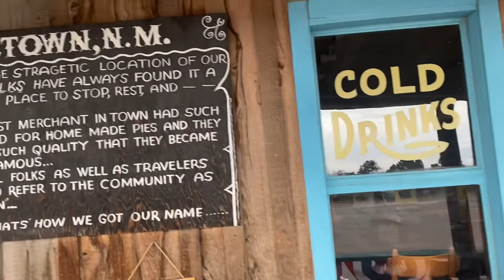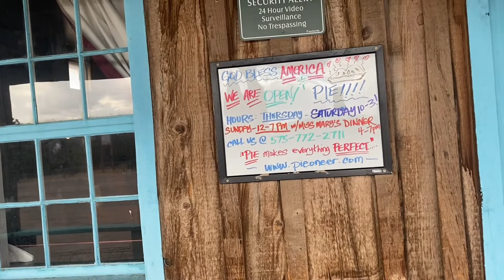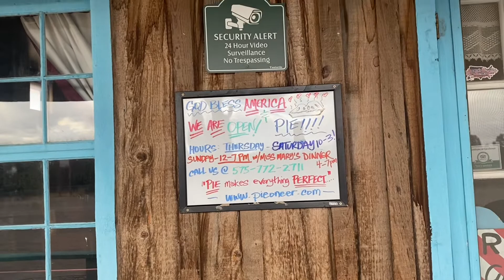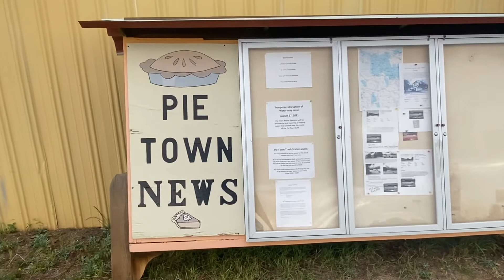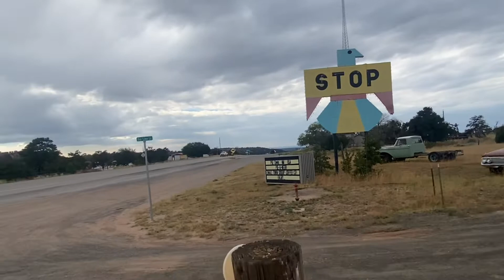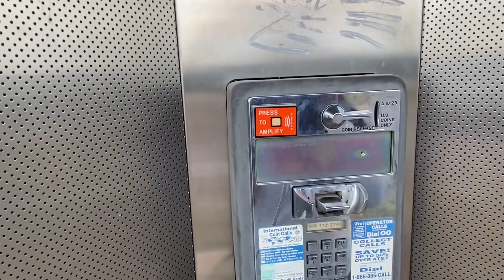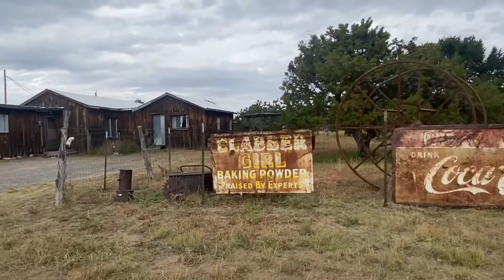Exploring Pie Town New Mexico